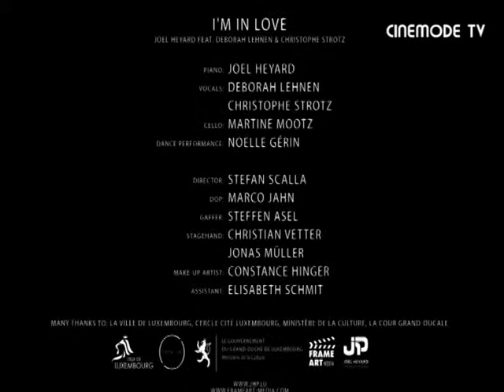Joel Heyard et Christophe Strotz en interview